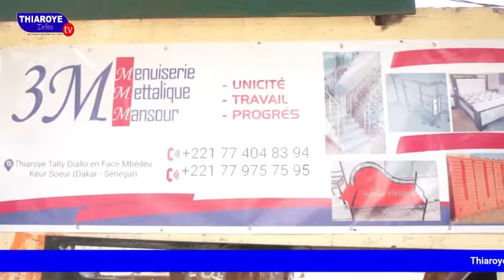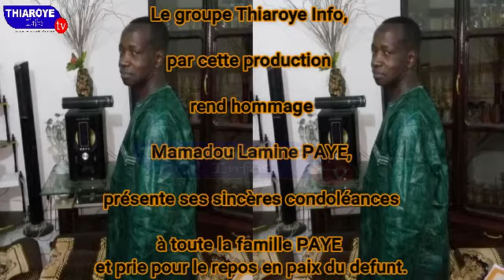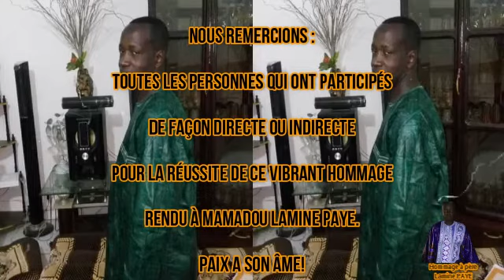Hommage à Mamadou Lamine PAYE, un homme intègre et multidimensionnel